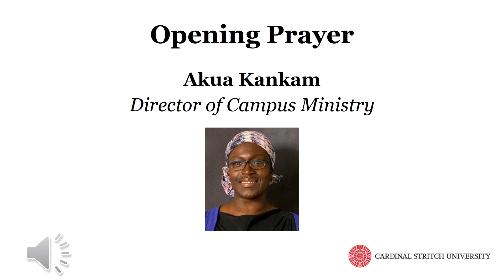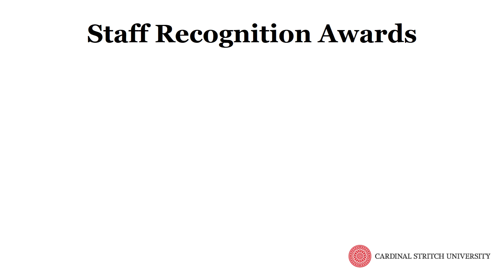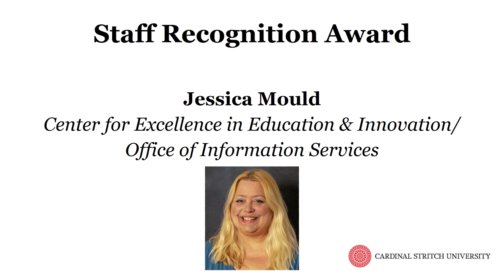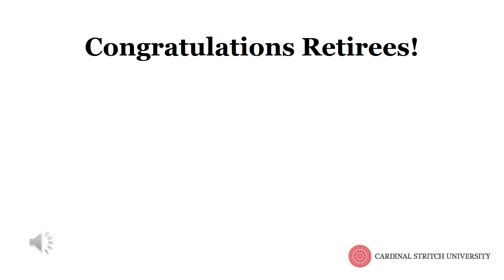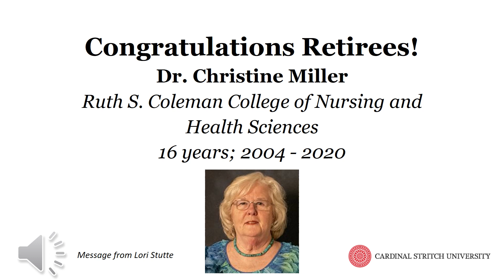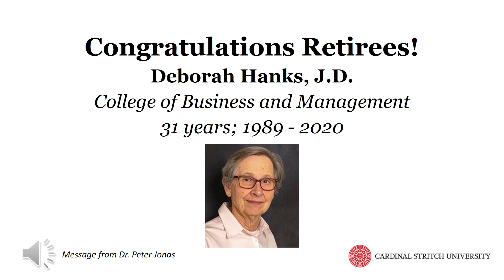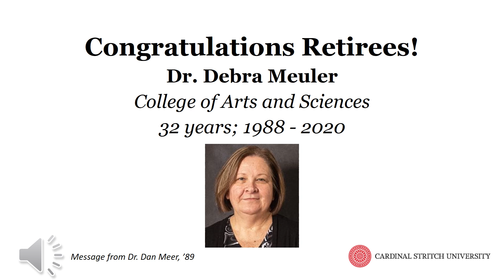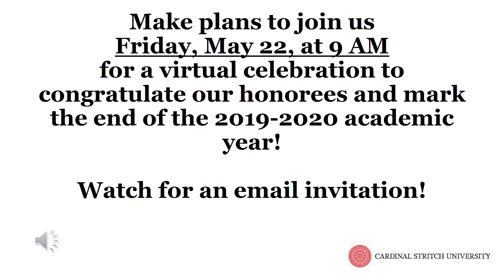May 21, 2020, Cardinal Stritch University Faculty & Staff Institute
Cardinal Stritch University recognized faculty and staff members who have served the University for 5, 10, 15, 20 and 25 years; Staff Recognition Award winners; Teaching Excellence and Leadership Award recipients; and retirees.